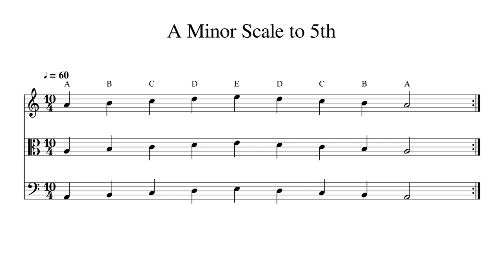A Minor Scale to 5th at 60bpm Backing Track BnW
Play or sing along. This track features double bass, cello, viola and violin playing A Minor Scale to 5th at 60bpm. Sheet music is provided on G treble clef, C alto clef and F bass clef.